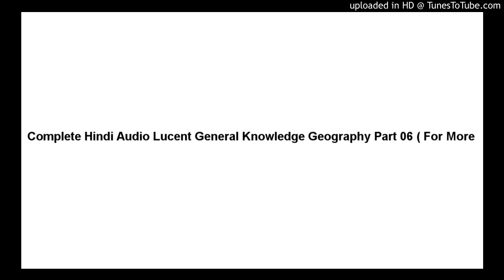Complete Hindi Audio Lucent General Knowledge Geography Part 06 ( For More